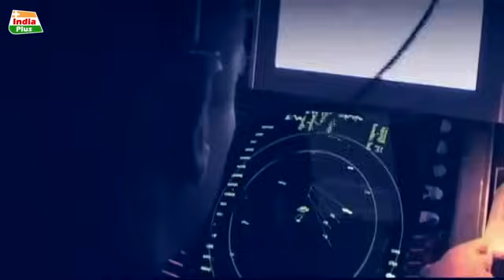France ने की भारत की चांदी, Rafale के बाद दिया 6 परमाणु हथियारों का Offer, होगी बड़ी डील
France ने की भारत की चांदी, Rafale के बाद दिया 6 परमाणु हथियारों का Offer, होगी बड़ी डील | India Plus